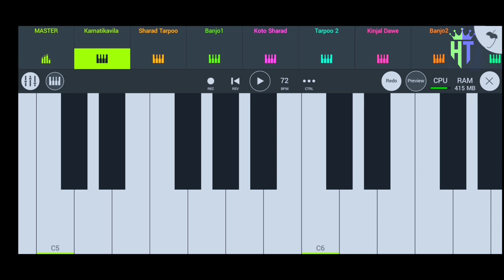Nathi Revatu Tamara Vina Chakudi Ame Su Kariya Piano Tutorial